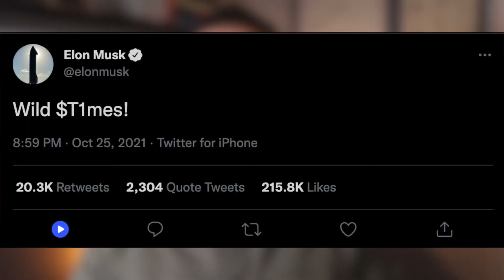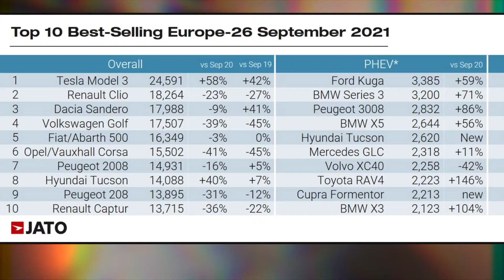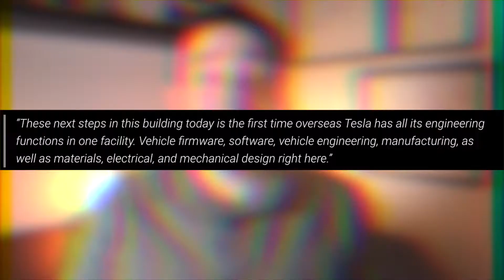Why has Tesla stock has gone above $1000!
In todays video I take a look at why Tesla stock has gone to the moon. It all has to do with a deal Tesla has gotten with Hertz, who are going to be buying 100,000 EV's from them. This has sent Tesla's stock price shooting up, and means the company now has a market cap of $1 trillion.

Hello people I am Jim, thanks for checking out the channel.

If you want to see more from us please follow us on the socials: